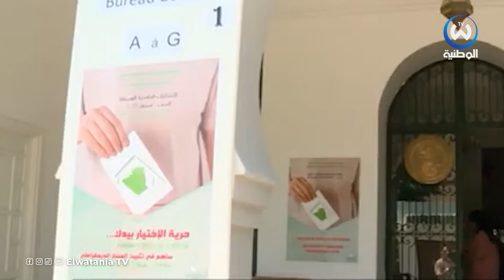الجالية الوطنية بالمهجر تشارك بقوة في الموعد الإنتخابي